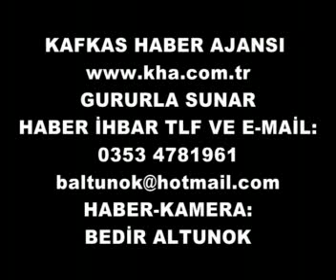kars aşıklar adliye12 kafkas haber ajansı kha.flv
kars aşıklar otağı adliye12 kafkas haber ajansı kha